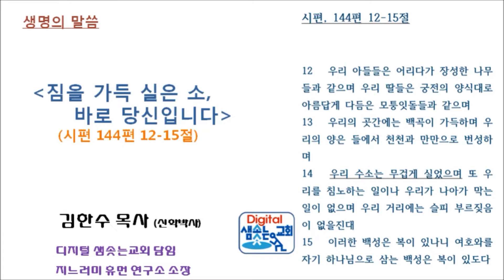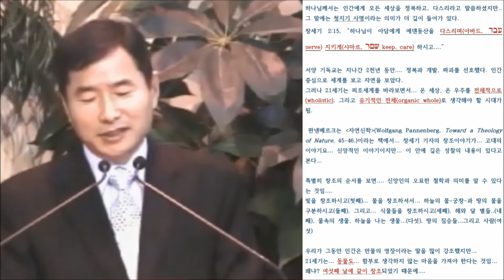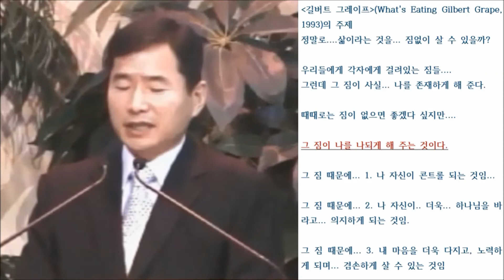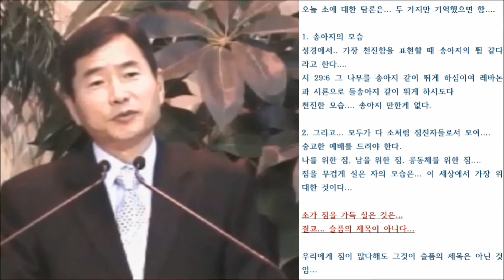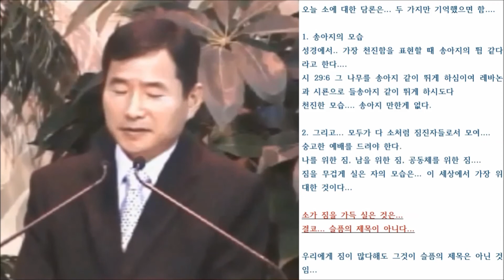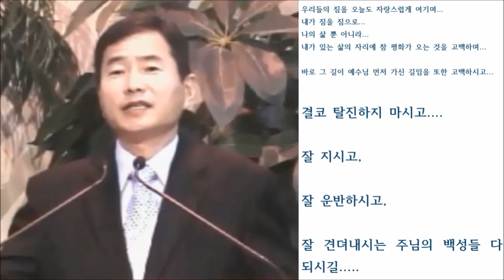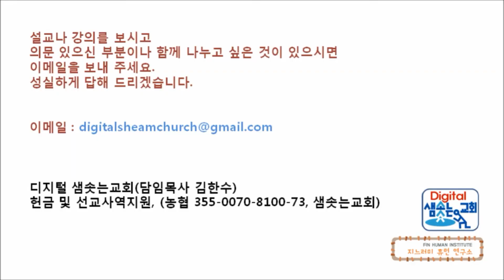"짐을 가득 실은 소, 바로 당신입니다." (It is you, the cow full of luggage) - 시편 144편 12-15절